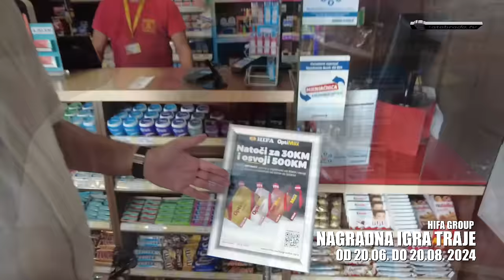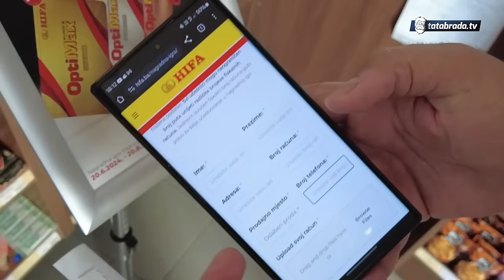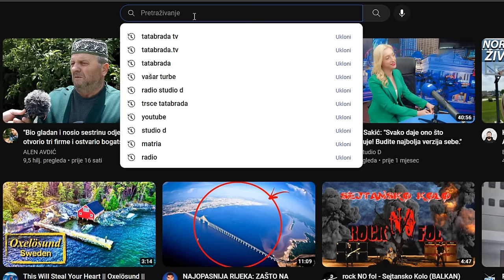Kod VESELE RABIJE kila pečenja 100 MARAKA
ĆEHAJE B.B,
Srebrenik 75350